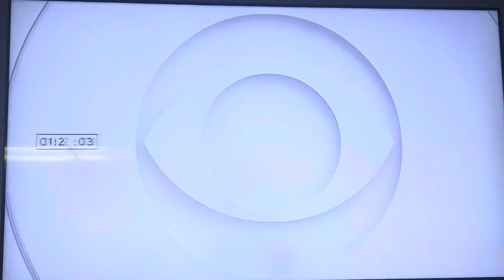KCAL News at 10pm open August 8, 2023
With Jeff Vaughn and Susie Suh
Taken on Tuesday, August 8, 2023 on KCAL-TV 9 Los Angeles, California.